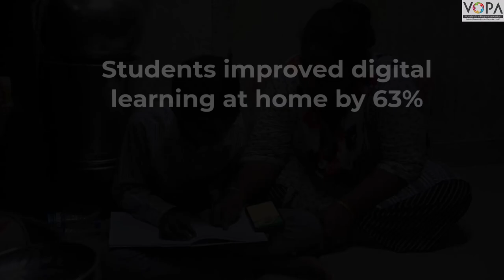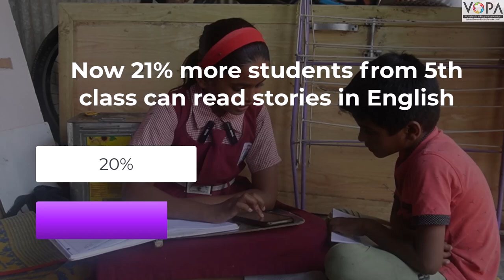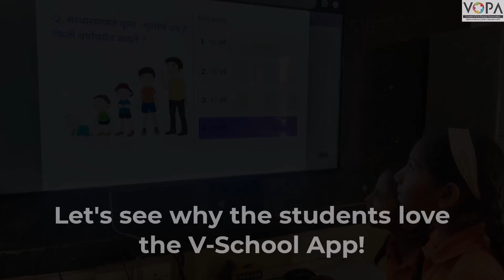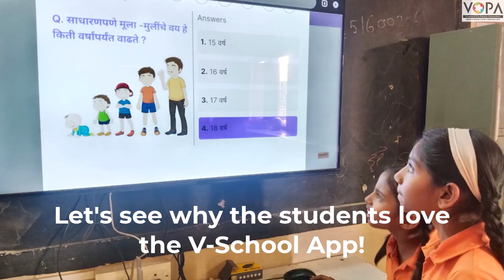Impact | V-School: Digital Learning Project Supported by Bajaj Finserv in 21 Schools | July 2024